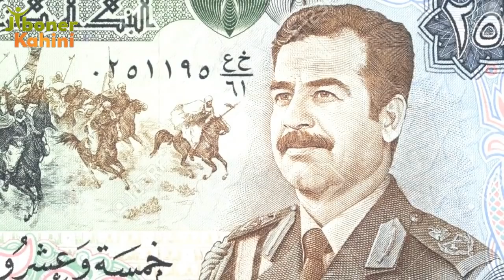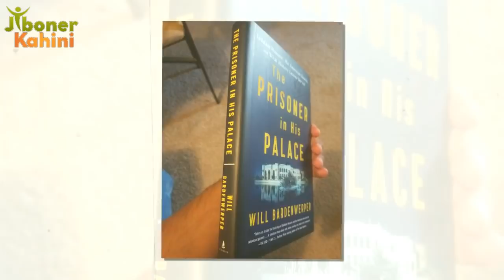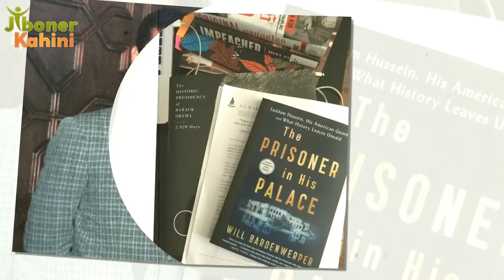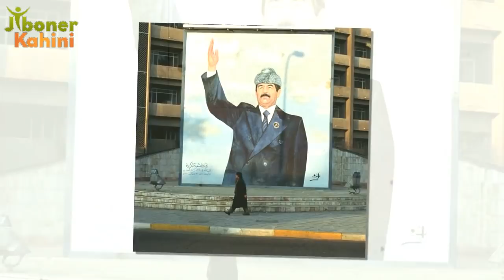যে কারনে সাদ্দাম হোসেনের ফাসির সময় কেদেছিল আমেরিকার এই সৈন্যরা ! Saddam Hussein History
দেখুন যে কারনে সাদ্দাম হোসেনের ফাসির সময় কেদেছিল আমেরিকার এই সৈন্যরা ! Saddam Hussein History

প্রিয় বন্ধুরা ভিডিও টি ভালো লাগলে আপনার ফেইসবুক বন্ধুদের সাথে শেয়ার করুন।